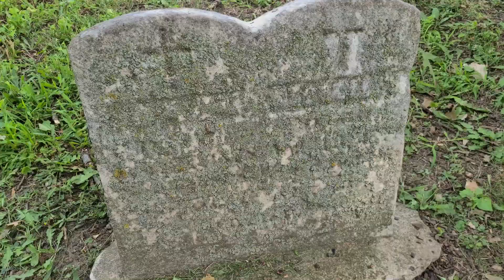What Makes Lichens So Strange and Cool?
Lichens are a symbiotic combination of fungi, algae, cyanobacteria, and yeast. They live from the seashore to the tops of mountains. They can grow on rocks, tree trunks, building walls and roofs, and are probably growing in your landscape right now.